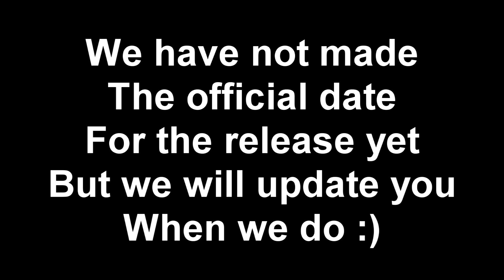ROBLOX: Egg Hunt 2014 Trailer (Only on Bloxxer Hat Productions)